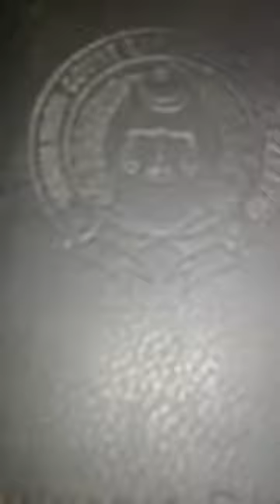Custody of minor Child case between father and maternal grandmother